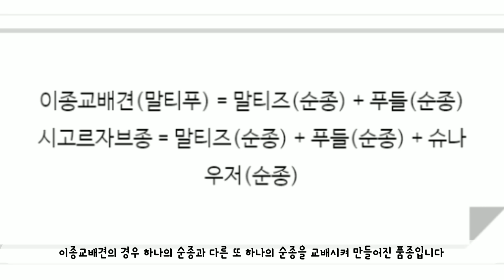시고르자브종에 대한 Q&A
시고르자브종의 기질 및 성격, 수명, 유전자에 대해